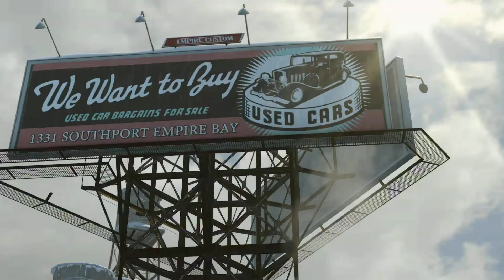MAFIA II : DEFINITIVE EDITON | BIG VITO IS BACK TO THAT ACTION (INTRO)!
1st Episode of Mafia II : Definitive Edition by DNT Gaming

Mafia II is a 2010 action-adventure game developed by 2K Czech and published by 2K. It was released on 24 August 2010 for PlayStation 3, Windows, and Xbox 360. The game is a standalone sequel to 2002's Mafia, and the second installment in the Mafia series. Set within the fictional city of Empire Bay from 1945 to 1951, the story follows Vito Scaletta, a young Sicilian-American mobster and war veteran, who becomes caught in a power struggle among the city's Mafia crime families while attempting to pay back his father's debts and secure a better lifestyle.

The game is played from a third-person perspective and its world is navigated on foot or by vehicle. The player character's criminal activities may incite a response from law enforcement agencies, measured by a "wanted" system that governs the aggression of their response. Development began in 2003, soon after the release of the first Mafia game. Upon release, Mafia II received positive reviews, with praise particularly directed at its story, characters, and gameplay; however, the restrictive world design and lack of certain features present in other sandbox games were criticized.

A version of the game including all previously released downloadable content, entitled Mafia II: Director's Cut, was released by Feral Interactive in December 2011. A sequel, Mafia III, developed by 2K Czech's successor Hangar 13, was published in October 2016. To coincide with the remake of the first game of the series, Mafia II: Definitive Edition, a remastered version of the game developed by D3T, was released by 2K Games on 19 May 2020, to mixed critical reception. This Definitive Edition was later bundled in the Mafia: Trilogy, released on 25 September 2020.

Mafia II is an action-adventure game set in an open world environment and played from a third-person perspective. Most of the game is set in the fictional city of Empire Bay, based on New York City, Chicago, San Francisco, Los Angeles, Boston, and Detroit, during the mid-1940s and early 1950s. The core gameplay revolves around shooting and driving; a limited melee combat system is also included, which combines punching and dodging. There are 50 era-accurate vehicles in the game as well as licensed music. Depending on the weather during the course of the game, vehicles handle differently. For example, during the early chapters in winter, vehicles are more likely to slip on the road due to the ice. Many firearms from the previous game return, such as the Thompson submachine gun and Colt 1911, as well as a pump-action shotgun. New World War II–era weapons, such the MG 42 and the Beretta Model 38, also appear in the game.

Interacting with objects in the environment involves two action buttons: a standard action and a "violent" action, used in context-sensitive situations; for example, when stealing a car, the player may choose to either pick its lock or break the window glass. A map is included as in the original Mafia game, but the checkpoint system has been completely overhauled. New controls include a cover system that allows the player to take cover behind objects and shoot enemies, rather than just entering an arbitrary crouch pose behind them as in the first game. This feature provides tactical support against enemies and has become a crucial technique of the genre.

The game's cutscenes are created by the game engine in real-time. For example, if the player is riding in a car and a cutscene starts, the player will be driving the same car with the same condition (damaged or intact) and will be wearing the same clothes.[13] There are exceptions, however, such as the opening sequence and a cutscene in the tenth chapter, which are pre-rendered video clips.

The game features three different in-game radio stations (Empire Central Radio, Empire Classic Radio and Delta Radio) with licensed music, news, and commercials. The radio stations include music from different genres including rock and roll, big band, rhythm and blues, and doo-wop, with licensed songs by Chuck Berry, The Everly Brothers, Dean Martin, Little Richard, Muddy Waters, Buddy Holly & The Crickets, Bing Crosby, Bill Haley & His Comets, The Chordettes, Ritchie Valens, Bo Diddley, Ricky Nelson, Eddie Cochran, The Champs, The Drifters, The Fleetwoods, Screamin' Jay Hawkins, Nat King Cole, The Chords, and The Andrews Sisters.